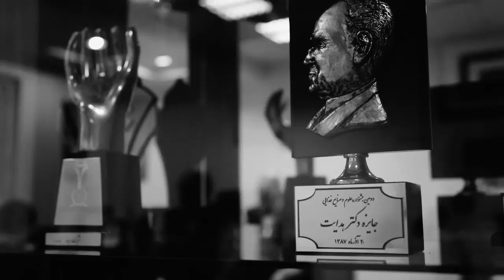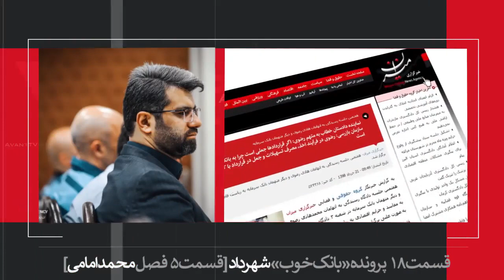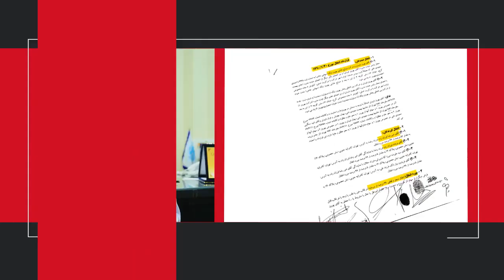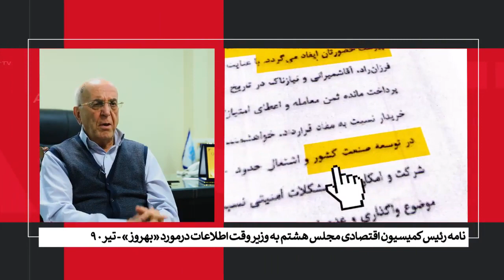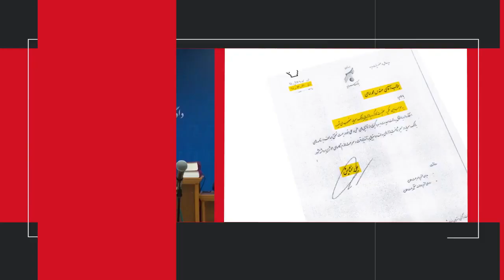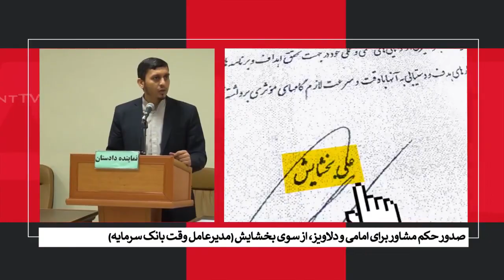کارخونه‌م مثل بچه‌م بود، از چنگم درآوردند!/ نقش وکیل مقتول امامی در ماجرای بهروز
🔰مشاورم شدند که مشکلات مالی کارخونه رو حل کنند، خود کارخونه رو از چنگم درآوردند/ حمید حاجیان (وکیل مقتول محمد امامی و فرزان) میگفت من همه کاره‌ام، هرکاری میخوای بکن!/ به وزیر وقت اطلاعات نامه نوشتیم، فرزان نامه رو آورد، گفت علیه من نامه می‌نویسی؟!
🔺روایت کامل آنچه که بر «بهروز فروتن»؛ کارآفرین و «بنیانگذار صنایع غذایی بهروز» گذشت...

📂پرونده بانک_خوب شهرداد؛ کلاسه ۱/۱۸
➕قسمت5️⃣ فصل محمد_امامی | ادامه دارد...

🖥 l آوانت‌تی‌وی l